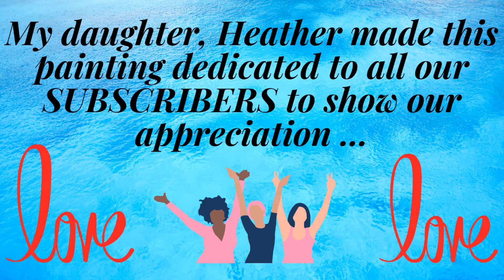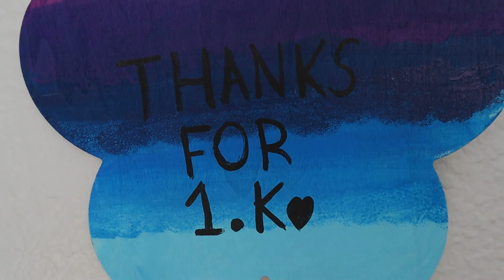Acrylic Painting. Thank you 1K SUBSCRIBERS. We appreciate you all!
My daughter thought about painting this to show appreciation to all our Subscribers. We couldn't thank you all enough for the support that you have given us. We truly appreciate you.

With love,
H&G (Heather and Grace)